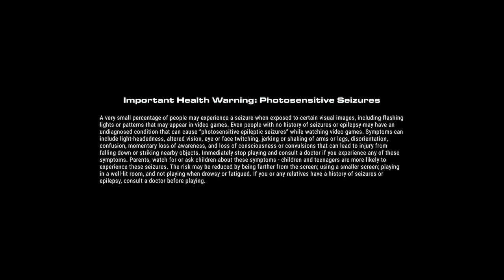( Xbox Series S ) Grid Legends.